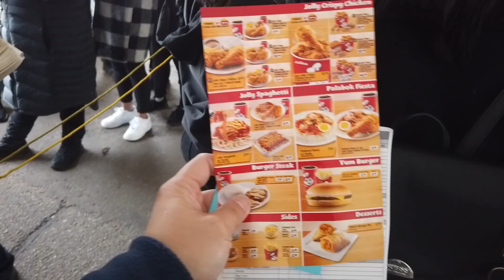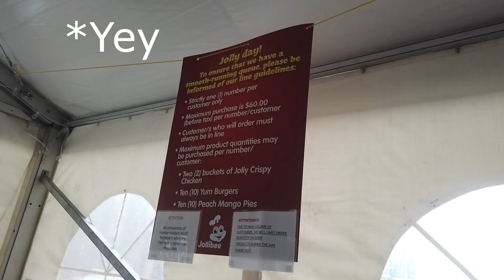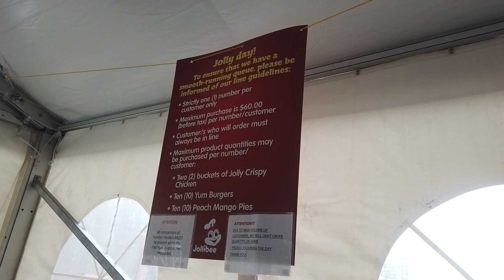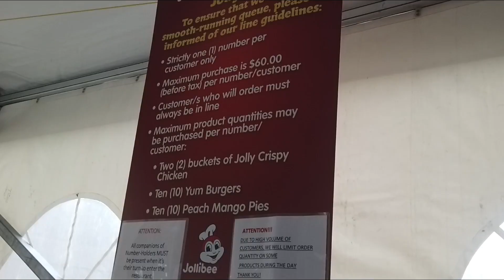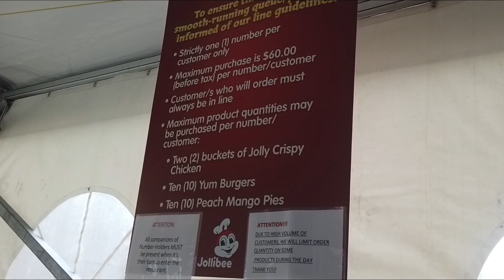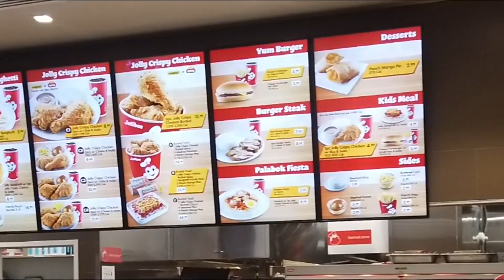Life in Canada | The Jollibee Calgary Experience | Vlog 027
10/14/2019 - Got to try out Jollibee for the very first time ever since it opened here in Calgary last Sept 20th. Lined up for 2 hours just to get a taste of that "juicy-licious", "crispy-licious" chicken joy! All we can say is it was worth the wait... nothing beats the taste of home! Talagang

We are Filipino family based in Canada. This vlog is about our family's favorite food & recipes, video games, travel, and homeschool life in Canada.